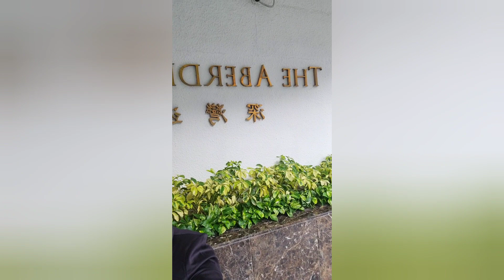Duty in the Boat | Aberdeen HK